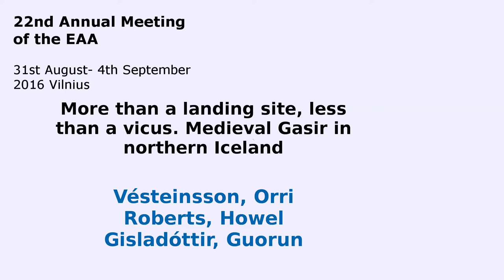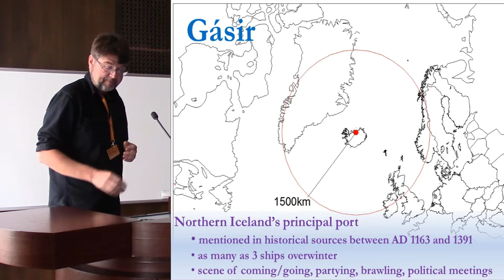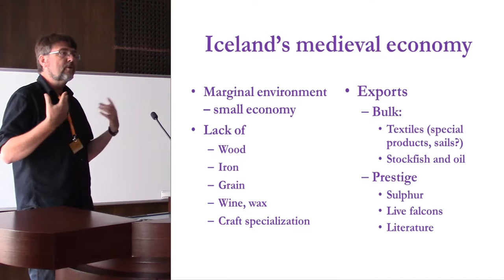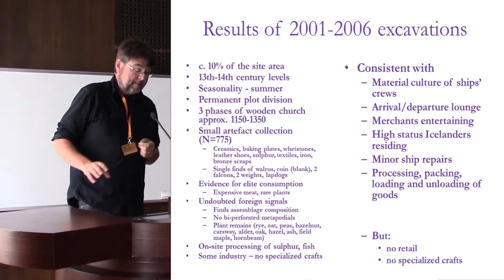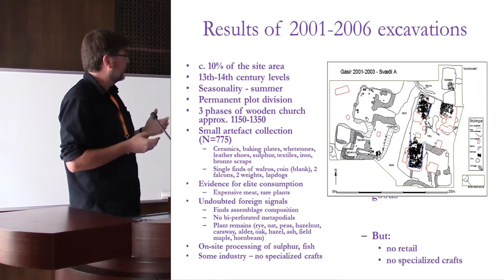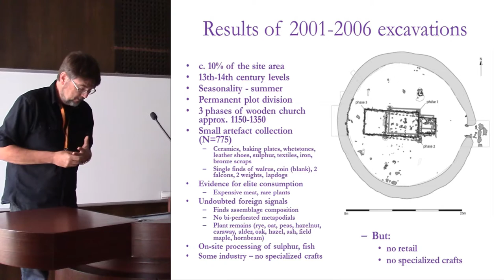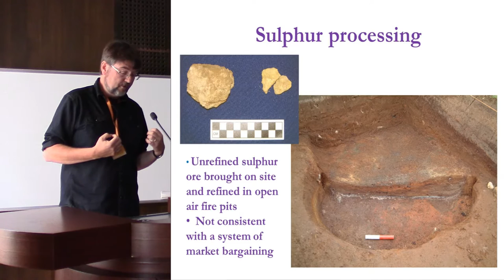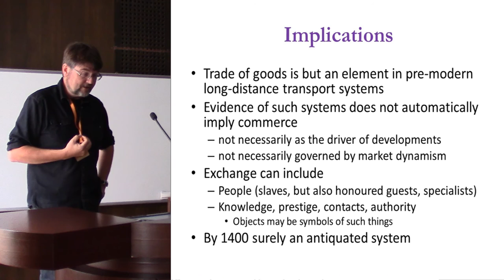More than a landing site, less than a vicus. Medieval Gasir in northern Iceland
Gásir is well known from historical records as the main trading site in northern Iceland in the medieval period. The site has extensive ruins and a church and when large-scale excavations began in 2001 it was expected that direct evidence would be found of exchanges between foreign merchants and native Icelanders. 6 years of meticulous excavation failed to identify much evidence for trade taking place at the site, which nevertheless has several of the attributes normally associated with emporia. This has raised questions about the nature of the site and the nature of trade in a marginal economy like Iceland’s.
The paper discusses the evidence unearthed at Gasir and places it in the context of social and economic organization in the medieval North Atlantic.

Author - Prof. Vésteinsson, Orri, University of Iceland, Reykjavik, Iceland (Presenting author)
Co-author(s) - Roberts, Howell, Institute of Archaeology, Iceland, Reykjavik, Iceland
Co-author(s) - Gisladóttir, G , Institute of Archaeology, Iceland, Reykjavik, Iceland